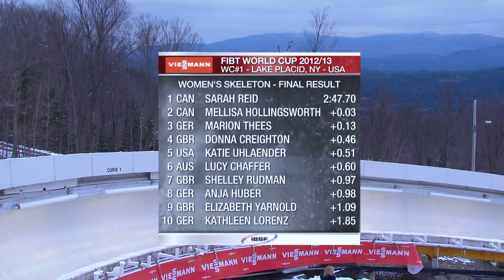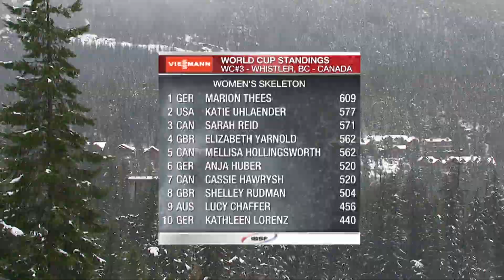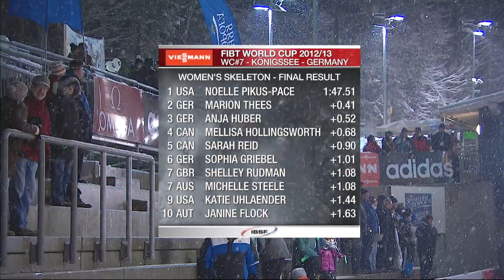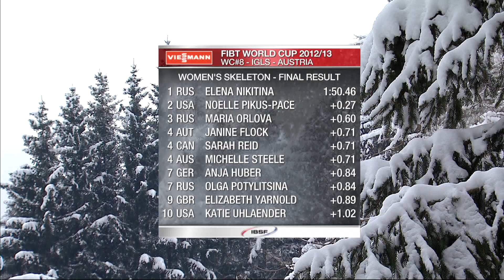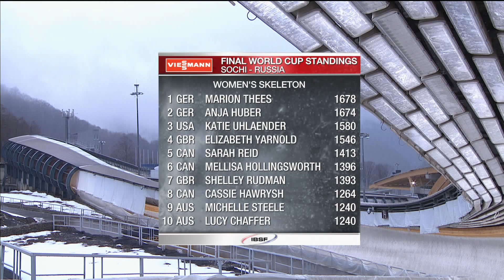FIBT | Women's Skeleton World Cup - 2012/2013 Season Review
The all-German battle between Marion Thees and Anja Huber ended in Sochi with the 29-year old skeleton racer from Esisenach who took the gold for just 4 points, while Katie Uhlaender was third grabbing the first place in Park City and La Plagne.